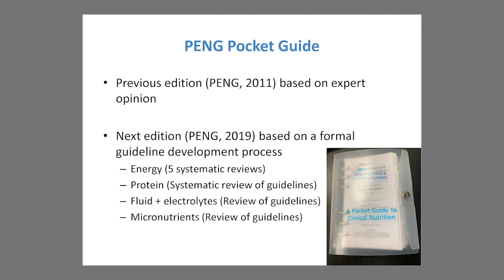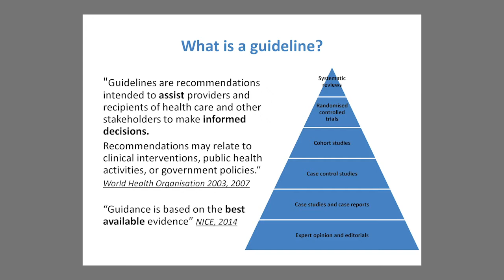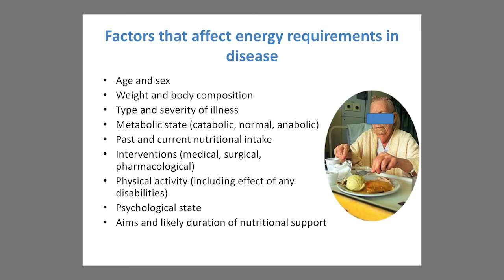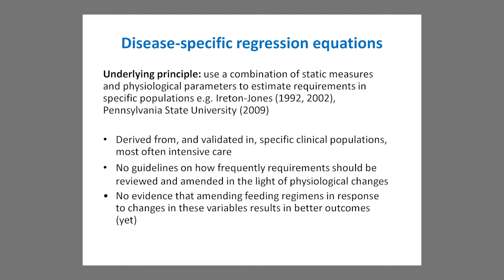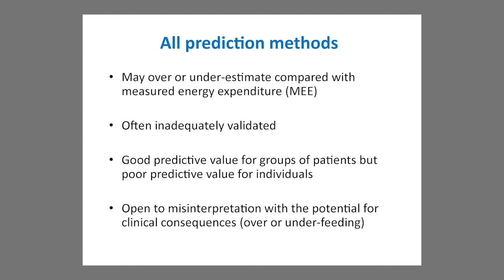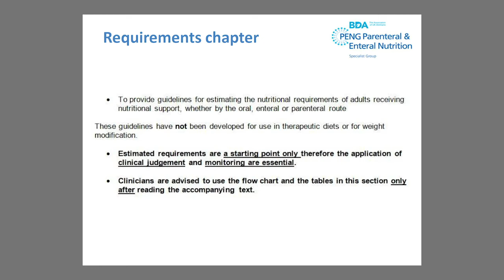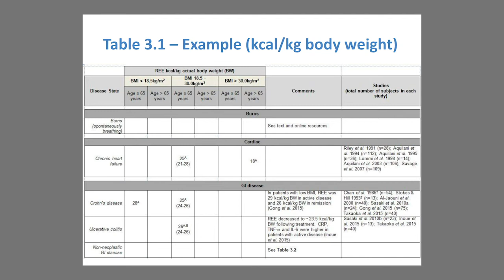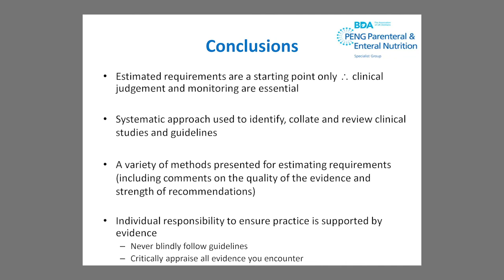Update on PENG Requirements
Dr Liz Weekes, Dietitian, Guy’s & St Thomas’ Hospital, London

Second National Dietetic Gastroenterology Symposium, Sheffield, May 2019